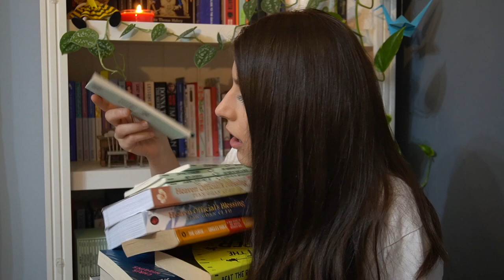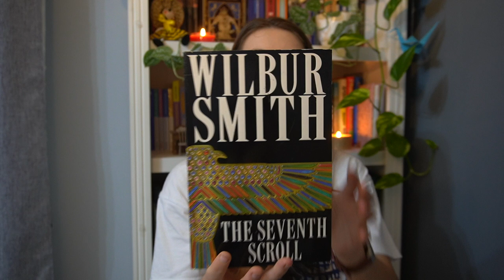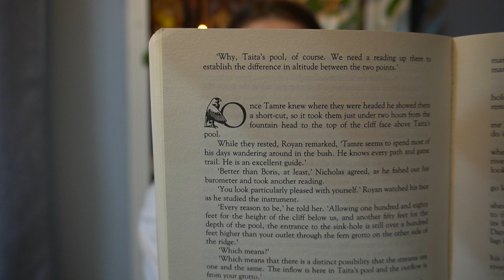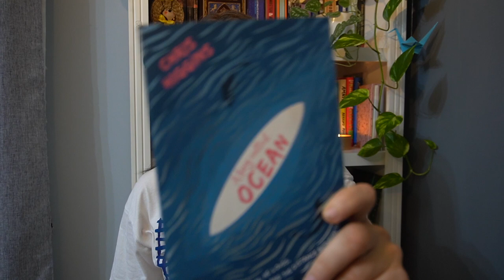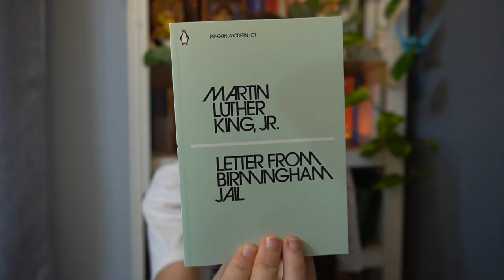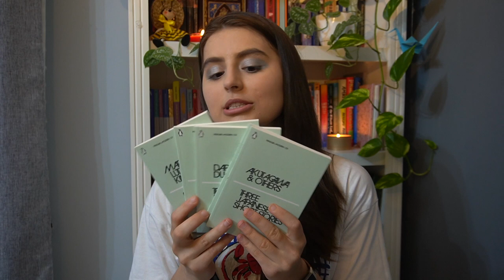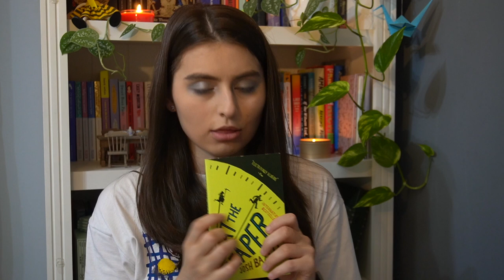Pick my July TBR / Books I want to read and TBR jar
The amount of books I picked for July is unhinged, but so am I... so I guess that checks out!

Chapters:
0:00 Intro
0:54 July Mystery Book
3:59 Books I want to read
4:18 Becoming - Michelle Obama
5:44 Poems 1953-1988 - Anthony Thwaite
6:03 A boy called Ocean - Chris Higgins
6:35 Heaven Official's Blessing Vol 2&3 - Mo Xiang Tong Xiu
7:06 5 Penguin modern books
8:39 TBR jar
13:14 Beat the Reaper - Josh Bazell
14:00 The curse of the singles table - Suzanne Schlosberg
15:52 Outro

storygraph: daniela_g